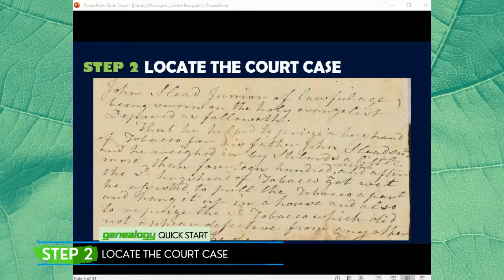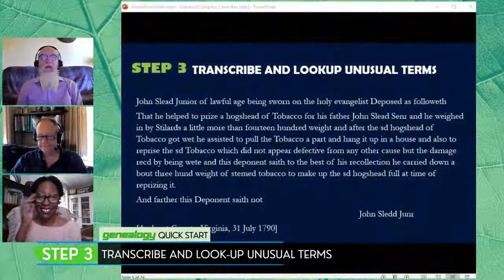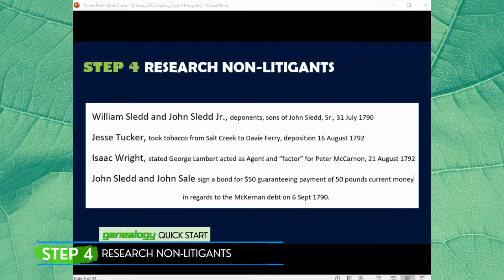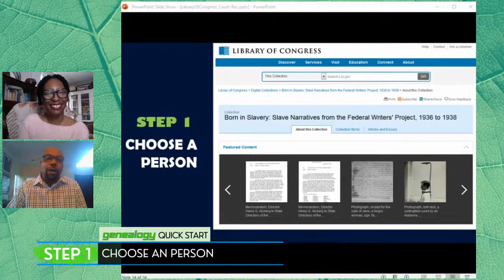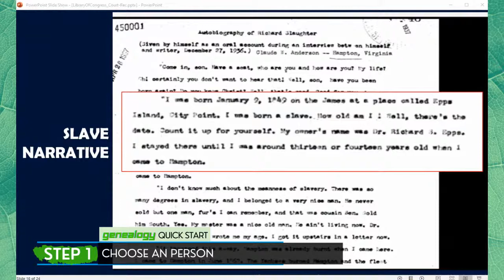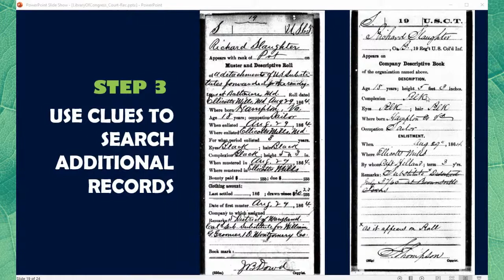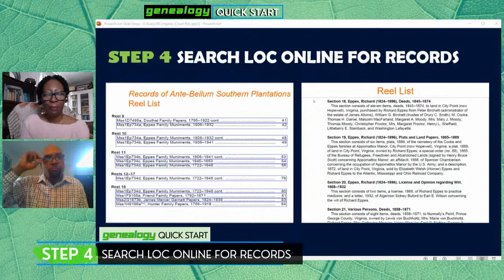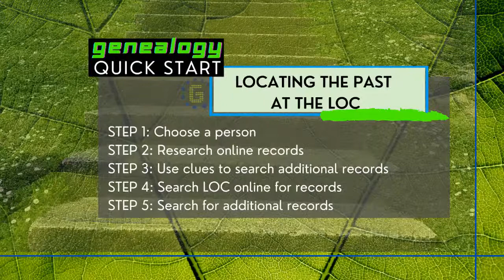Genealogy Quick Start LIVE: Library of Congress & Court Records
Genealogy Quick Start TV presents LIVE (Apr 22 @ 3 PM ET): Special Guest Ahmed Johnson (1) The Case of the Hogshead with James M. Beidler, Michael John Neill. (2) LOCating the Past at the LOC with Ahmed Johnson. Host: Shamele Jordon

00:00 The Case of the Hogshead
28:07 LOCating the Past at the LOC
52.55 Question of the Day